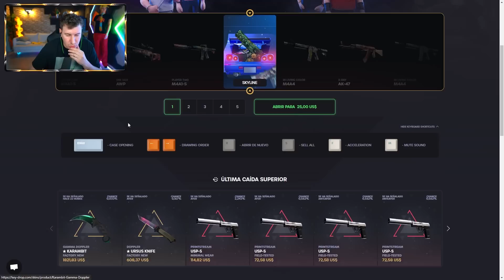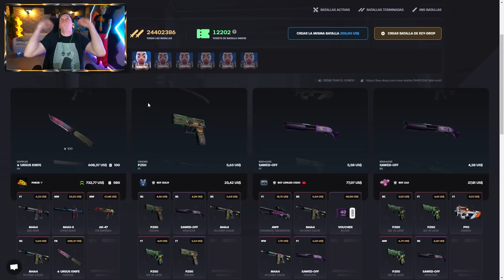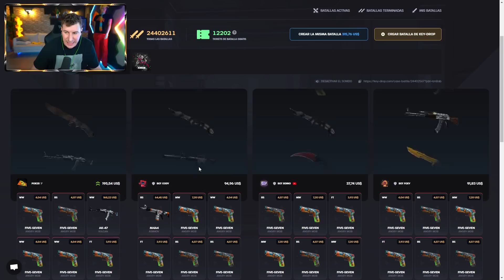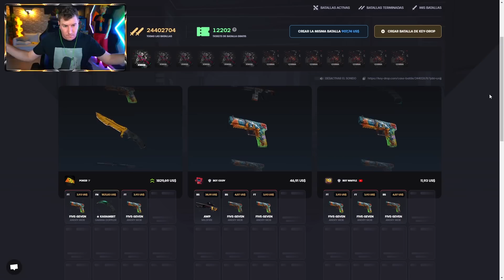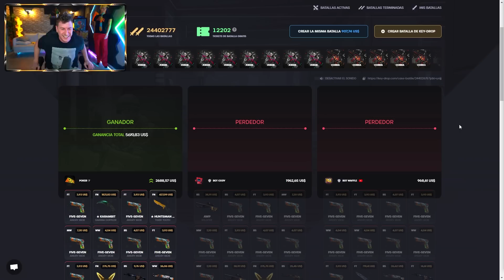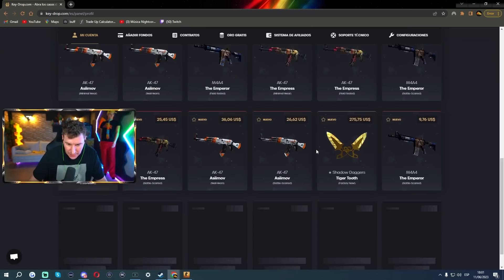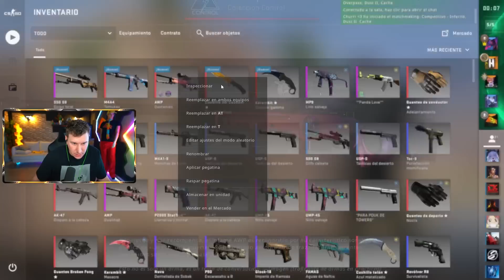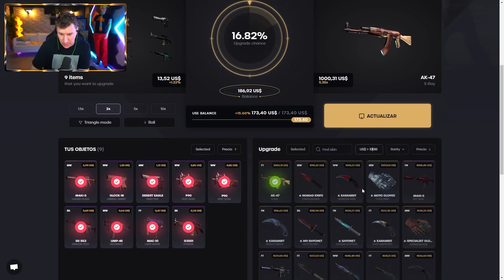LO QUE NO DEBIA DE PASAR - KEYDROP